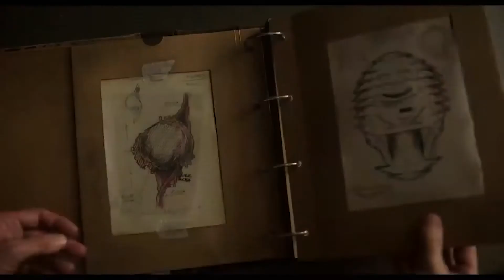Crimes Of The Future | Trailer (2022)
A deep dive into the not-so-distant future in which humankind is learning to adapt to its synthetic surroundings. This evolution moves humans beyond their natural state and into a metamorphosis, which alters their biological makeup.
-IMDB

Crimes Of The Future Trailer (2022) Kristen Stewart